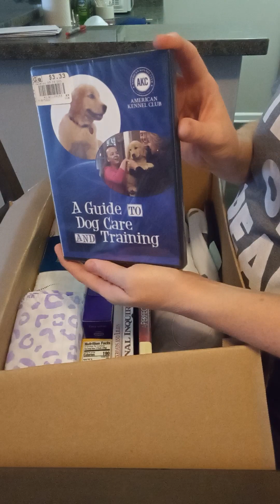box opening from my mom!